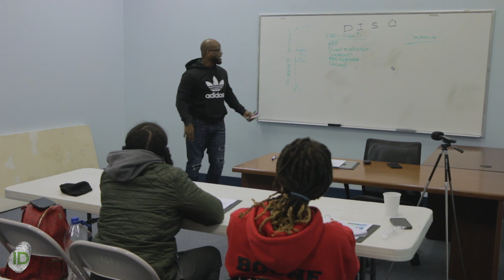DISC Training for Dads | InvolvedDad Edition (Part One)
In this video, Executive Director of InvolvedDad, Shon Hart conducted a training for dads on the DISC assessment. The training consists of helping each father in the program to become more aware of who they are and why they do what they do.

To learn more about the program and how to get involved, visit us